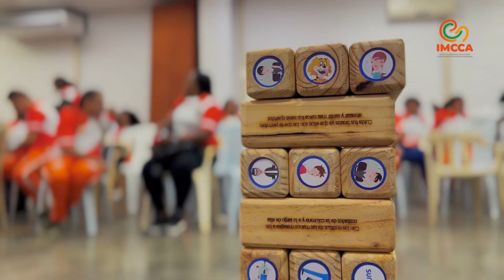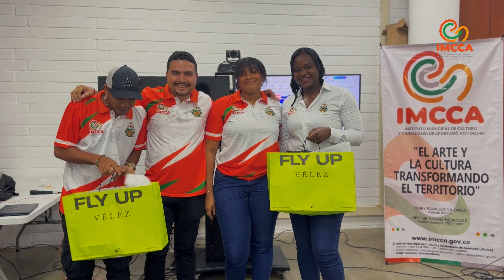Evento Capacitación Cultores IMCCA